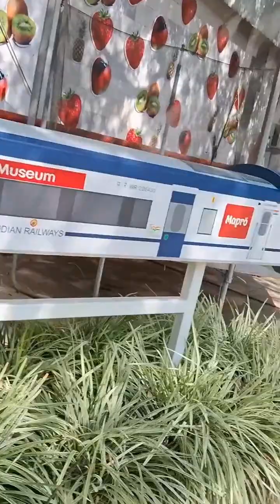Unlocking the Wonders of Mapro garden in Mahabaleshwar/mapro garden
Unlocking the Wonders of Mapro garden in Mahabaleshwar/mapro garden tour
Mapro garden mahabaleshwar/mapro garden/ mapro garden panchgani/mapro garden mahabaleshwar food/panchgani
video youtube Mahabaleshwar garden mapro garden#vlog#roxety3345#roxety 3345#nature
Mahabaleshwar top 10 places
Mahabaleshwar hill station
Mahabaleshwar points
panchgani mahabaleshwar
Elphinstone point mahabaleshwar
panchgani homestay
panchgani garden
Mahabaleshwar road trip
Best time to visit mahabaleshwar
Mahabaleshwar 2 day trip plan
Mahabaleshwar points video
table land point mahabaleshwar
thing to do in mahabaleshwar
Mahabaleshwar one day trip from mumbai
Mahabaleshwar tourist places in winter
mapro garden panchgani
mapro garden mahabaleshwar
mumbai to panchgani by road
 mapro garden mahabaleshwar food
 mapro garden mahabaleshwar tour
mapro garden
 mahabaleshwar food
mahabaleshwar tour
Mahabaleshwar mapro
mahabaleshwar mapro garden
mahabaleshwar mapro
mahabaleshwar mapro garden elephant head point echo point tourist places in mahabaleshwar
mahabaleshwar mapro garden tou
mahabaleshwar mapro factory
mahabaleshwar mapro sandwich
mahabaleshwar mapro garden restaurant
mahabaleshwar mapro hotel
mapro garden mahabaleshwar
mapro garden lonavala
mapro garden panchgani
mapro garden wai
mapro garden lonavala food
mapro garden pune
mapro garden sandwich
mapro garden strawberry cream
mapro garden mahabaleshwar
mapro garden lonavala
mapro garden
mapro mojito recipe
mapro strawberry crush
mapro butterscotch apple crush recipe
mapro rose sharbat recipe
mapro garden panchgani
mapro strawberry crush recipe
mapro lonavala
kokan mahotsav 2023 kalyan
new christmas songs 2024 telugu dance
mahabaleshwar tourist places
mahabaleshwar trip
mahabaleshwar temple
mahabaleshwar points
mahabaleshwar hotels
mahabaleshwar mandir
mahabaleshwar gaan
mahabaleshwar vlog
mahabaleshwar hill station
mahabaleshwar hill station in monsoon
mahabaleshwar hill station hotels
mahabaleshwar hill road
mahabaleshwar hill
mahabaleshwar hill station status
mahabaleshwar hill station road
mahabaleshwar hill station vlog
mahabaleshwar hill station information in marathi
mahabaleshwar hill point
vipassana meditation
goenka meditation
igatpuri meditation centre
mahabaleshwar
dhartiputra mandir
igatpuri vipassana centre
vipassana meditation guided
vipassana meditation igatpuri
1 hour vipassana meditation hindi
26 january ka gana
45 minutes vipassana meditation
badrinath songs
cat duck fight
cocomelon tamil
ganpati 2024
global pagoda mumbai
igatpuri vipassana
kalki avatar drawing
mahabaleshwar tourist places
meditation vipassana hindi
mumbai tourist places
pagoda mumbai kaise jaye
panchgani table land
poonai songs in tamil
vipassana centre igatpuri
vipassana meditation 1 hour hindi
vipassana meditation 15 minutes
vipassana meditation goenka
vipassana meditation in hindi
vipassana meditation in hindi 1 hour
vipassana meditation in tamil
महाबलेश्वर